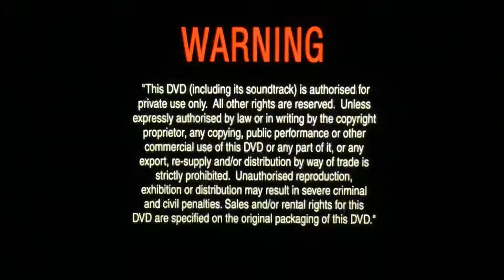Monsters Inc Collector’s Edition 2002 UK DVD🔺😡Play Movie/THX Tex 2 Moo Can😡🔺UK DVD🔺🏫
Taken From Monsters Inc Collector’s Edition 2002 UK DVD THX Tex 2 Moo Can🔺